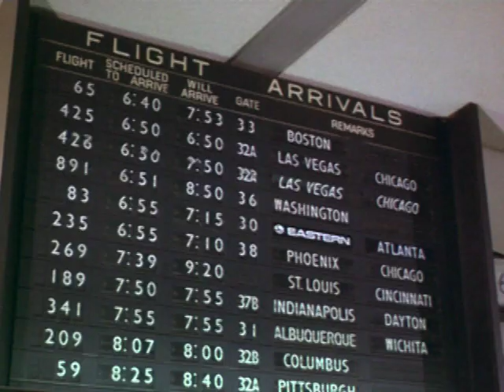Preview Clip | Marriage Is Alive and Well | Warner Archive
Marriage Is Alive and Well (1980)

A talented wedding photographer, at a crossroads with his own marriage, reflects on tales of past clients and the hope, adversity and romance that holy matrimony brings in Marriage Is Alive and Well. Starring as the photographer, football great Joe Namath narrates the unconventional tales of three couples: Judd Hirsch and Melinda Dillon as a twosome who have married and divorced multiple times and who are on the verge of repeating their mistake; an anxious newlywed who prefers the "freedom" that living together allows and Jack Albertson as an aging comedian who wants to marry his much younger secretary (Jeannie Wilson) despite the disapproval of his son. Also starring Swoosie Kurtz, Joanna Kerns, Nicholas Pryor, and Mel Stewart. Written by Lee Kalcheim, the movie also includes the eponymous track written by Tony Award winner Sheldon Harnick and music by Academy Award' winner Fred Karlin."

Directed By Russ Mayberry
Starring Jack Albertson, Deborah Baltzell, Melinda Dillon